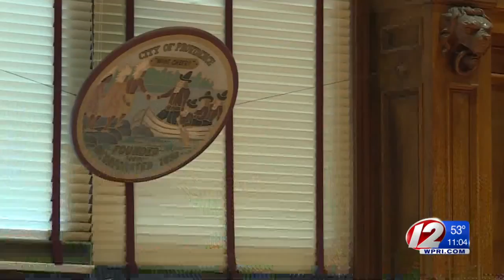Providence City Council President not stepping down